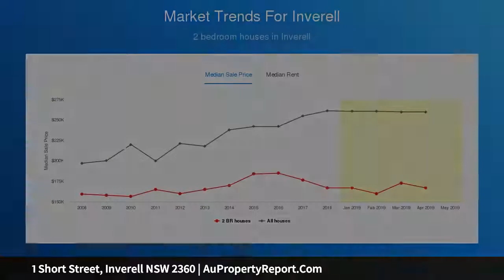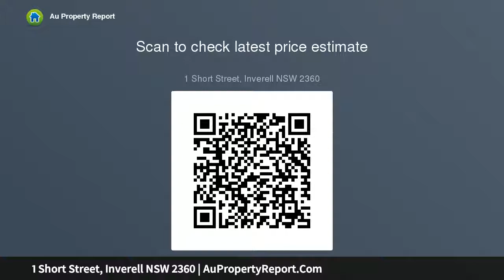1 Short Street, Inverell NSW 2360 | AuPropertyReport.Com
1 Short Street, Inverell NSW 2360
Property Type: residential land
ACREAGE WITHIN TOWN LIMITS